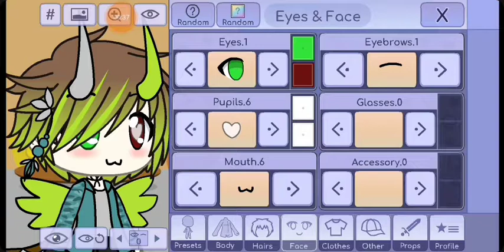How to make pox in gacha life